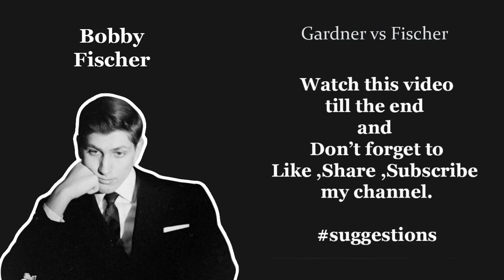Simple chess is good.. || Gardner vs Fischer